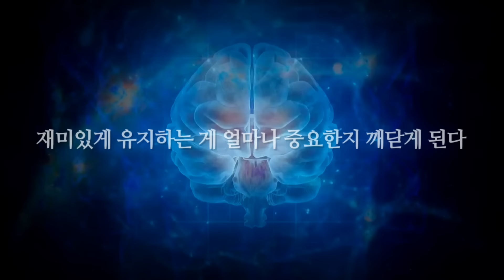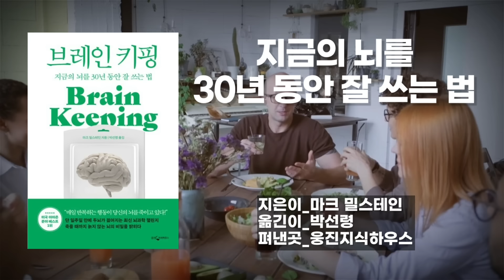지금의 건강한 뇌 30년 넘게 잘 쓰는 법! (최신 뇌 건강법!) / 이렇게 하세요! 노화, 치매 걱정 싹 사라집니다! / 늙지 않는 뇌 /책읽어주는여자 SODA's 건강 오디오북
*소리내어읽다 채널 영상에 태그된 제품 클릭 후 쿠팡에서 필요한 것 아무거나 구매하셔도 채널 운영에 큰 도움이 됩니다~ 감사합니다~^^

*출간 즉시 미국 아마존 분야 베스트 1위 '최신 뇌 건강'
"당신의 뇌는 몇 살인가?"
*지금의 뇌를 30년 동안 잘 쓰는 법!
☆책소개 : 『브레인 키핑』
지은이_마크 밀스테인
옮긴이_박선령
펴낸곳_웅진지식하우스

자주 깜빡깜빡하고, 기억력이 예전 같지 않다면?
머리에 안개가 낀 것만 같고, 공부와 업무에 집중하기가 어렵다면?

최신 뇌 과학이 밝혀낸 ‘최적의 뇌’를 유지하는 방법을 소개한다
하루 10분, 일상을 조금만 바꾸면 달라지는 것들!

집중력이 예전 같지 않고, 기억해야 하는 것들을 자꾸 까먹는다는 생각이 든 적 없는가? 분명한 목적을 갖고 인터넷 검색창을 열어놓고는 무얼 검색하려던 건지 생각이 나지 않아 몇 분 전의 상황을 되짚어보다가, 그제야 다시 기억이 떠올라 ‘아, 맞다!’라며 내적 환호성을 질러본 경험이 있진 않은가? 만약 이런 일을 자주 겪는다면, 당신의 뇌 건강에는 이미 적신호가 켜졌을 수 있다.
마크 밀스테인 박사는 최근 젊은 사람들에게까지 번져간 이 ‘뇌 건강 문제’를 해결할 수 있는 최신 뇌 과학 연구와 구체적인 방법을 소개하고자 『브레인 키핑』을 썼다. 미국의 뇌 건강 연구가이자, ‘최적의 뇌를 유지하는 법’을 소개하는 강연가인 저자는 이 책을 통해 우리의 뇌를 망치는 건 매일 반복하고 있는 ‘습관’이며, 이를 근본적으로 개선할 수 있는 ‘7가지 생활 습관’을 소개하고 이를 실천할 수 있는 구체적인 방법을 전한다.
늙지 않는 뇌를 만들어주는 마법의 약은 없다. 하지만 하루 10분을 투자해 이 책에서 소개하는 좋은 생활 습관을 갖도록 노력한다면, 30년 뒤에도 우리의 뇌는 가장 탁월했던 그 모습 그대로 유지될 수 있다. 식단과 운동, 수면 등 작은 변화를 통해 맑은 정신과 뚜렷한 집중력을 되찾는 놀라운 경험을 맛보게 될 것이다.

☆타임라인
0:00 들어가는글
0:25 오프닝 및 책소개
2:57 당신의 뇌는 몇 살인가?
17:07 면역력이 떨어지면 뇌는 쓰레기로 가득 찬다
21:07 박테리아가 뇌를 살린다
32:04 잠은 뇌를 고친다
34:41 뇌에 긍정회로를 설치하라
42:07 더 많이 기억하는 뇌를 만드는 4가지 방법
46:39 브레인 키핑 10계명
49:07 클로징 멘트